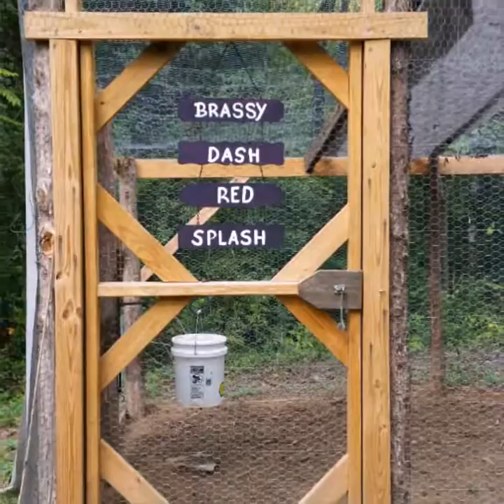2015 The Egg Plant